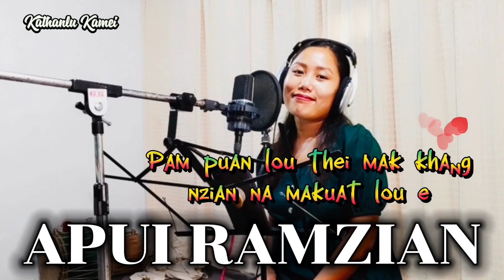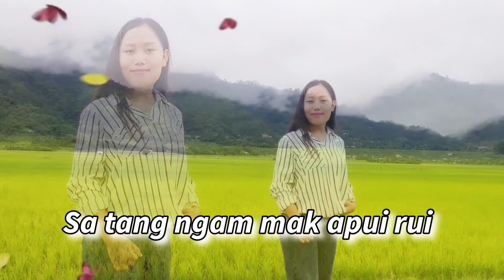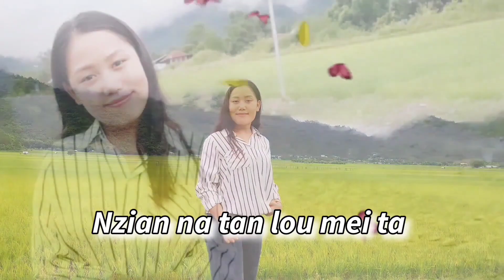Apui ramzian || Track Karaoke || Original Karaoke || Kathanlu Kamei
Original track karaoke